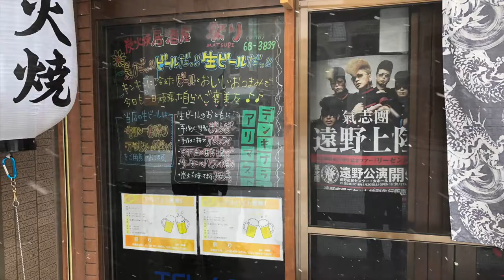Welcome to Japan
Wait. Is this what the brochure said?

Music: public domain; "Readers Digest Hawaiian Paradise. Delightful music of the islands. 1970" via archive.org, and "Dance of the Sugar Plum Fairies"